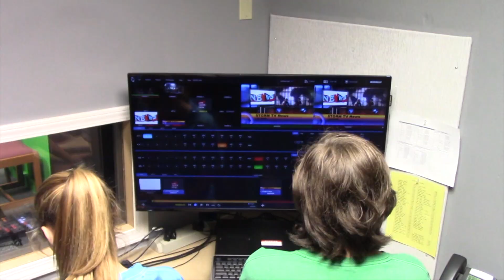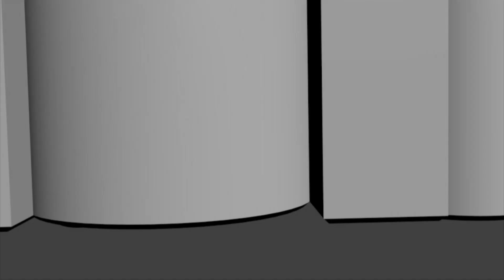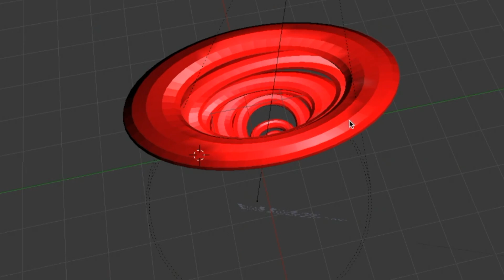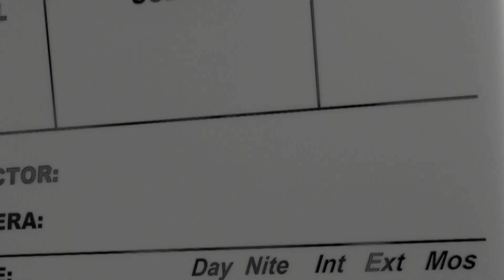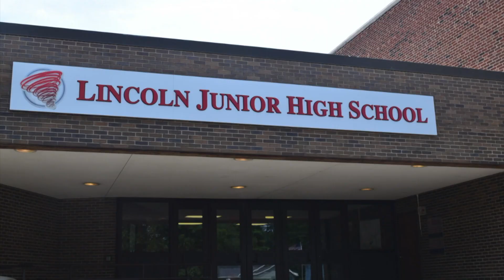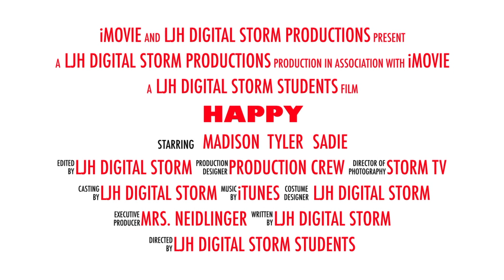Storm TV Daily Student News Show 8.24.17